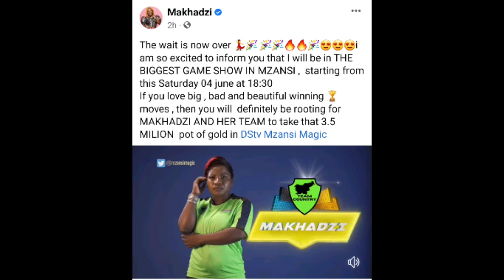Congratulations Makhadzi🥳🥳 |Makhadzi joins the biggest game show in mzansi.